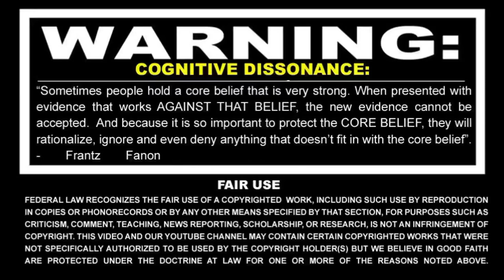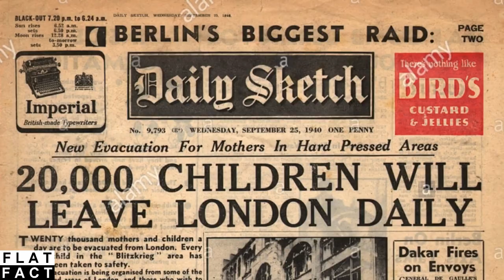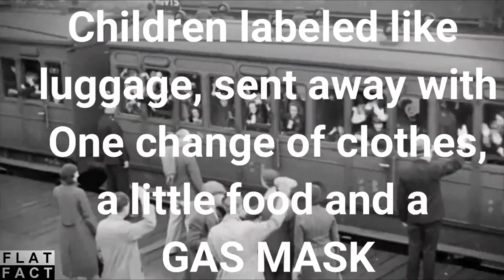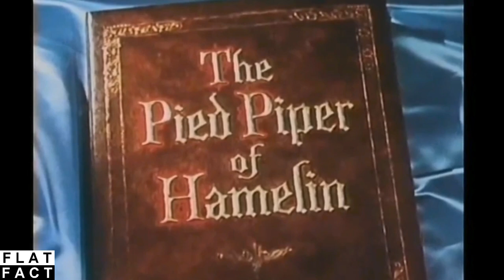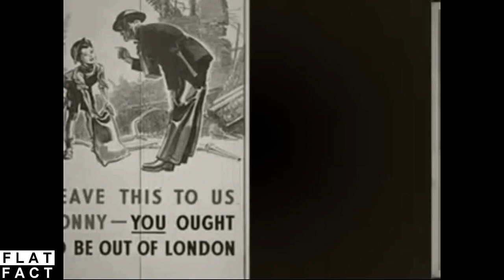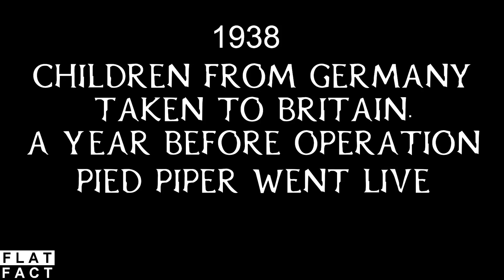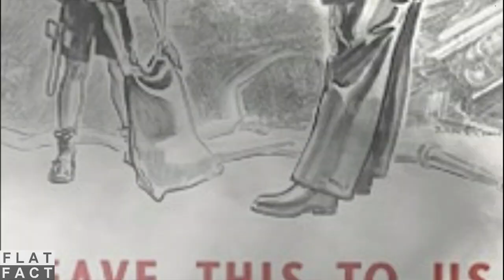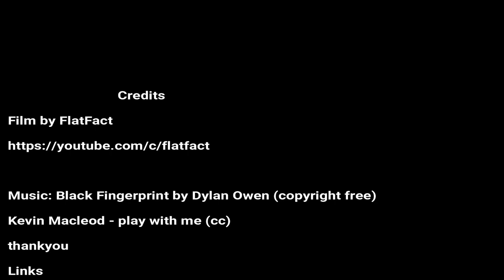Orphans of Operation Pied Piper- 2020 History repeating live?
Operation pied piper was code name for a British Military Operation named after a legend/fairytale about children being taken away from their parents forever.
Germany also removed children from their parents.
The similarities between the two evacuations schemes are uncanny.
See how history is repeating in 2020!

DON'T LET THEM TAKE YOUR CHILDREN

Credits
Film by FlatFact

The Pied Piper Of Hamelin (1957) (public domain)